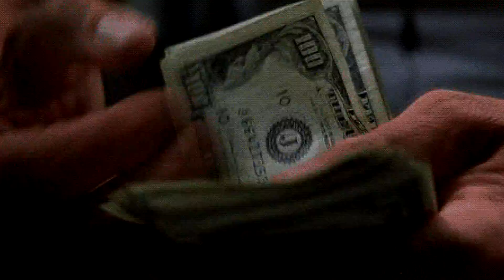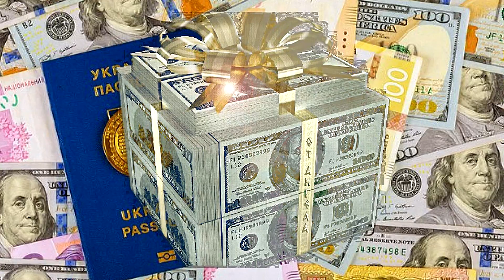Економічний паспорт українця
Економічний паспорт українця. Зеленський пообіцяв українцям які живуть в кредити і на межі дефолту гроші на шару
Про проект Закону про економічний паспорт українця він сказав наступне.
До 10 грудня цього року… я вношу законопроект про економічний паспорт українця. Відповідно до нього всі кошти, плата за використання наших українських надр накопичуватиметься на персональних рахунках дітей громадян України. Після досягнення повноліття наші діти зможуть використати ці гроші для отримання освіти в Україні чи купівлі власного житла в Україні. Завдяки цим законам наші олігархи стануть справжніми інвесторами в майбутнє наших дітей», – сказав Зеленський, не розкривши деталей обох ініціатив.